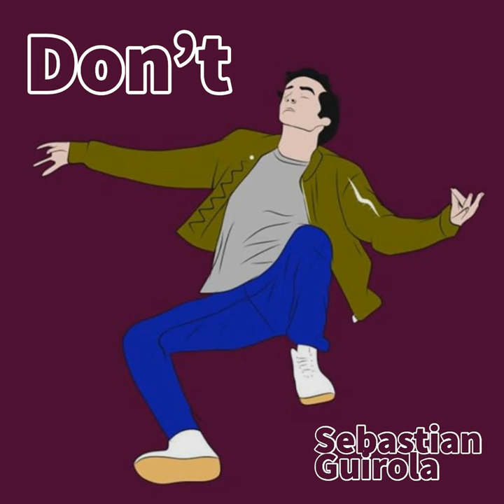Don't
Don't · Sebastian Guirola

Sound engineer: Dawnette Scolari
Drums: Donny Baker
Lead guitar: Donny Baker
Mixing engineer: Donny Baker
Sound engineer: Donny Baker
Sound engineer: Sebastian Guirola
Acoustic guitar: Uriel Soto Jr
Bass guitar: Uriel Soto Jr
Electric guitar: Uriel Soto Jr
Keyboards: Uriel Soto Jr
Mastering engineer: Uriel Soto Jr
Sound engineer: Uriel Soto Jr
Composer  Lyricist: Dawnette Scolari
Songwriter: Dawnette Scolari
Composer  Lyricist: Donny Baker
Songwriter: Donny Baker
Composer  Lyricist: Sebastian Guirola
Songwriter: Sebastian Guirola
Composer  Lyricist: Uriel Soto
Songwriter: Uriel Soto